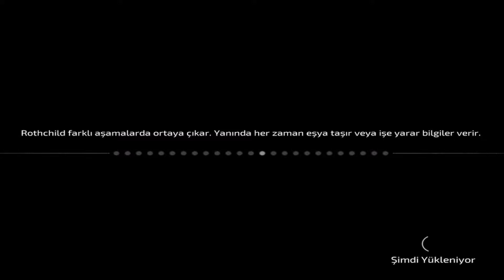Samurai Jack Battle Through Time Bölüm 7 Türkçe Altyazılı / Karlı Orman (Apple Arcade)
Samurai Jack: Battle Through Time, zamanın ve uzayın ötesine uzanan bir aksiyon platform oyunu. Samurai Jack: Battle Through Time Türkçe Altyazılı olarak Apple Arcade üzerinden oynayacağız.